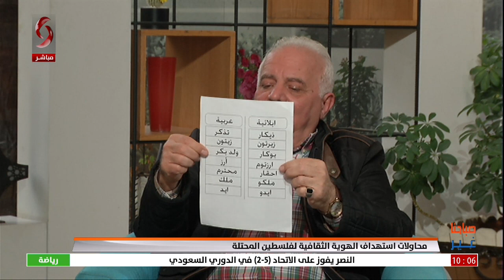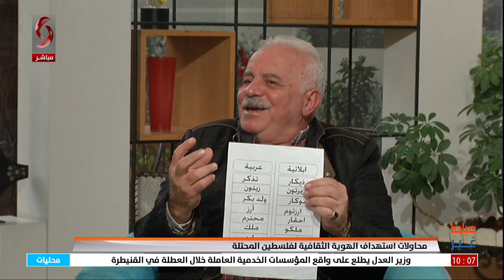عبد الرزاق حمصي - باحث ودليل سياحي | صباحنا غير 2023/12/28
محاولات استهداف الهوية الثقافية لفلسطين المحتلة